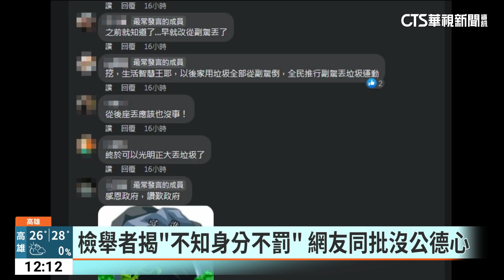前車副駕駛亂丟垃圾 環局：難確認身分不罰｜華視新聞 20230411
高雄市有一名駕駛，開車經過大寮區和發路上，發現前車居然從副駕駛座丟出垃圾，這名駕駛氣得向環保局檢舉，沒想到環保局的回應卻是，從副駕駛座丟出來的垃圾，難以認定是否為前車駕駛丟的，也無法確認乘客身份，因此無法舉發，讓後車駕駛不能接受，在網路上痛批，難道以後亂丟垃圾從副駕駛座丟，就不會被檢舉嗎，吸引廣大網友響應，希望盡速彌補法律漏洞。